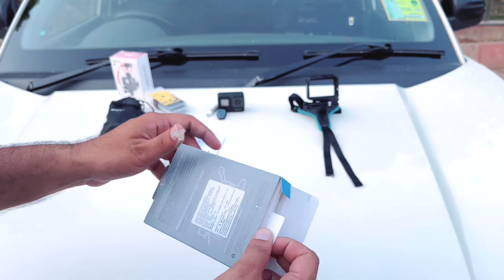Gopro Basic Accessories For Vlogging || Gopro Motovlog Setup || Gopro Mic Adapter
Hello Dosto!

You Are Watching My New Video On Gopro Basic Accessories. Recently I Was Purchase All Basic Accessories For Moto Vlogging Setup. Pricing Is Very Effective. I You Want Purchase Basic Vlogging Setup So This Video Is Completly For You.

00:00 Start
00:38 Intro
02:40 Gopro Hero 7 Battery
04:22 Gopro hero 7 battery price
04:50 Gopro Mic adapter
06:04 Gopro mic adapter price
06:23 ulanzi Gopro Hero 7 case
07:23 Mic For Motovlogging
07:41 Ulanzi Gopro Hero 7 case Price
07:48 Gopro Helmet mount
08:04 Iphone splitter price
08:25 Conclusion

( GHAR MAI RAHO SAFE RAHO )

NF EXPLORE.
 PLEASE FOLLOW FOR NEW UPDATES ON:-

Quaries:-

how to setup gopro in helmet
how to setup gopro mic adapter
best budget mic for motovlog
best action camera for motovlog
gopro hero 7 spare battery
how to replace gopro battery
basic setup for vlogging

Thankyou Dosto 🤝